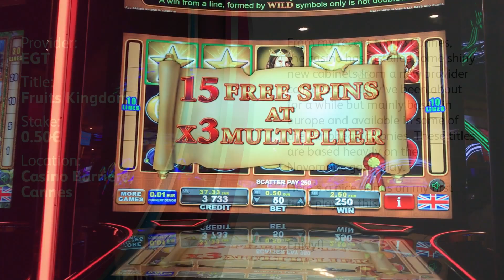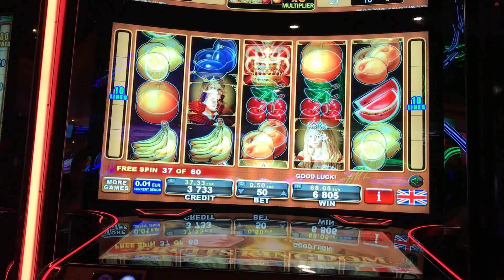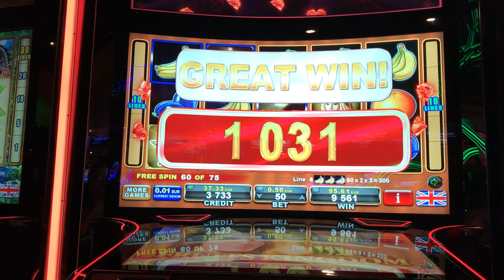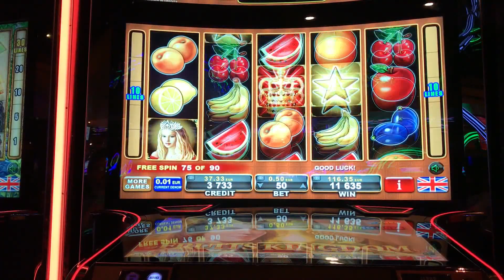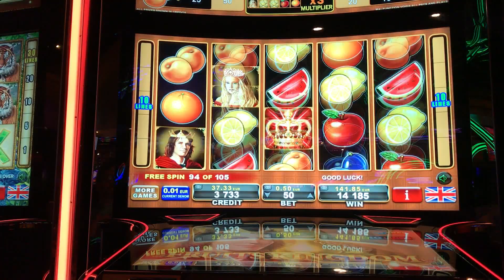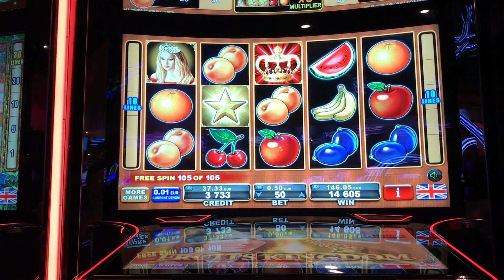** NEW GAME ** ** FIRST LOOK ** SLOT BONUS | Fruits' Kingdom, EGT | NICE WIN!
Here is a new offering from a new provider, EGT, with a free spins bonus, filmed at Barriere Casino, Cannes, South of France. Enjoy!